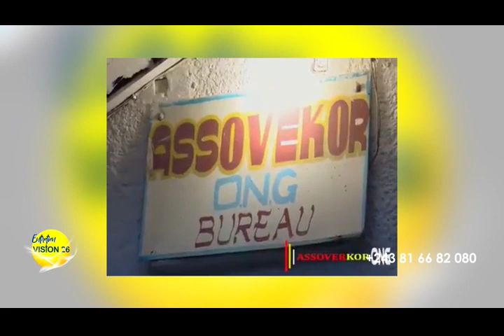ÉMISSION ENTRETIEN VISION 26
Reçoit  Mireille Mukeba présidente de L' O.N.G  ASSOVEKOR